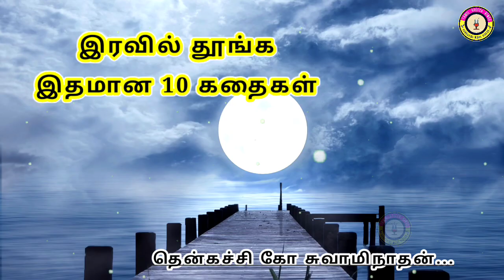கவலை மறந்து தூங்க தென்கச்சி கோ சுவாமிநாதன் கதைகள் - 13 | Thenkachi Ko Swaminathan stories